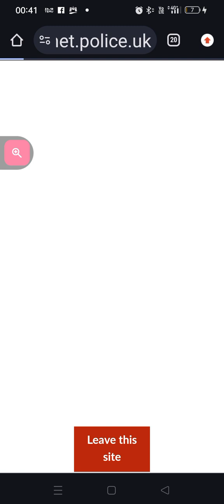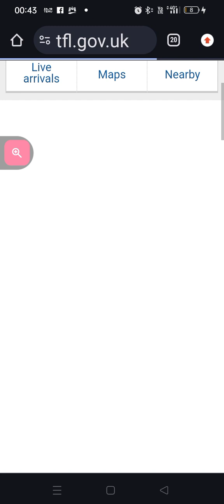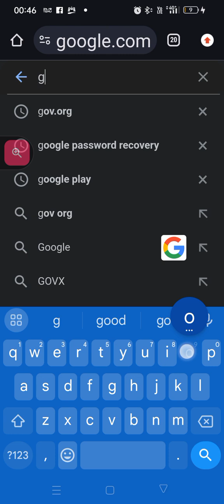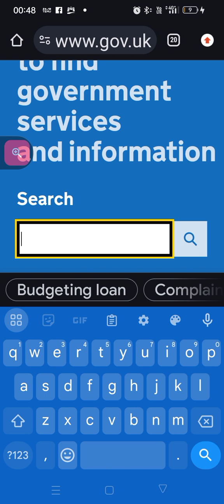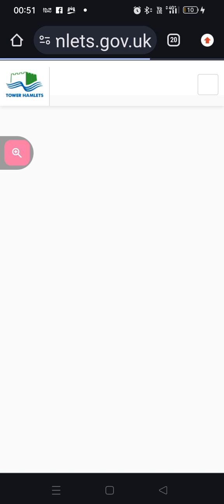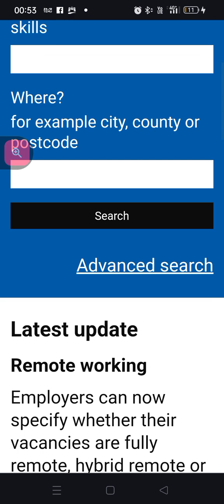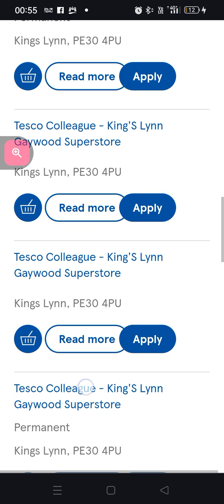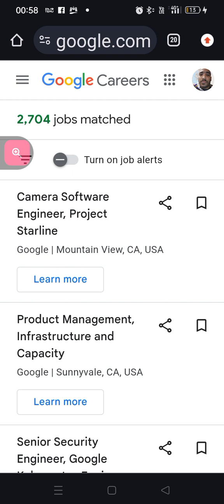me f.o.o initials 1_3_1984 demonstrating how to find jobs online with the career link on website😇🧐😇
me  f.o.o initials legally demonstrating how to use websites for applying for work with that company legally to hopefully competantly as with life plans to career ladders to part time though threw significantly even written down really to see what your looking at c.v wise education and hobbies that actually are worthy to be mentioned to what informs about you and what can do know or comprehend to things like you know enough of the law as a upright civilian to you support u.n to green peace to you can recognise ages to genders to ethnicity to good as for public competence to then you know how to check for registries of manditory registry for business as tax registry then company registry tolocal council trading licence to (free) business directory registry to  to the legitimacy of the business  also sex register check to akso check for can the number to what comes up on your phone or the directory..to I'm going to cut this short and state good luck job hunting and do plan out seaches to dont over or under search to do take drinking to stretch breaks to do try to write alarms and scdule to note options of part time full time to day or night work to further education online to climb ladders to options of recruitment companies services finding you a job to note own personal status to companies status to match can start at high madium to low job positions that you should try to alignbyourself early remember things ad economic lunches as take a lunch box with sandwiches to big bottle to snacks to economy ranges to save to more emoloyed or unemployed to self employed can buy / use economy ranges to save in the long run for more ( quantity) for less of your money in most product ranges... some economy is so economy that people buy and sell economy for a profit to they are a honest people to I others come from a honest place where people do not illegally underhand for food to we don't just sit around to making =manufacturing ( thangs),talking to farming to protecting to record to memory back to recording to optiniins that aint free as prize choice ) saved money/ thats whatbyou say mr el'sabutage to eeather back tv ideas to ...time keeping to honest opinions to buildingvto naybe sharpen ,write,ebgeave  ,clean to can do a job that relates to travel,storage of things to songs , music one man in the back whistling with a back yodeling to historians to crime reporting to sailing, driving halloing to maths accounting to educating work briefing to university lesson then relies work under paid or charity to volenteerism then law to animal care to god's creature. they do the same then theres even work keeping clear from people or areas to military to anti disease prevention to time capsule to write it down to may look and rely the report .. networking ( ss legally introducing as amazon.com or its a scheduled get together tobdo some work or  a relax ) finding work for others to what suits you sir ,to people shouldn't lower themselves to what is not becoming of them to some be careful of personal detail rip offs to factual American slavery saying they ain't paying they got your CV details they were going for your bag and possibly the job by putting a lettervas 'a' infront of whatvevervthevjob id ad manager to 'a manager comws up alphabetically to remember I'll highlight it...WORK TRIBUNIALS AND FEATURING THE POLICE ...This is the end of this description ... legal terms and conditions apply